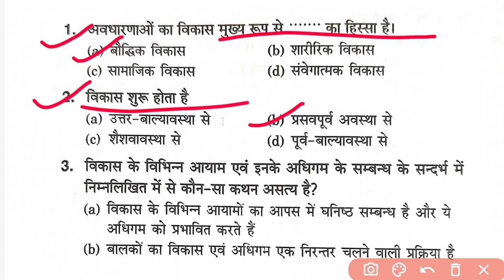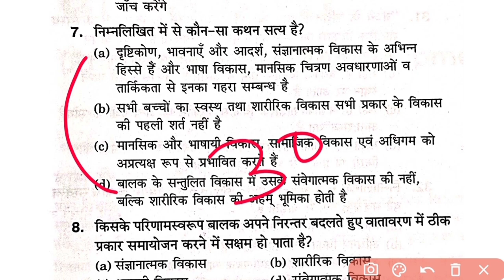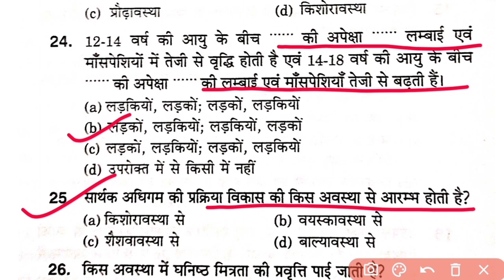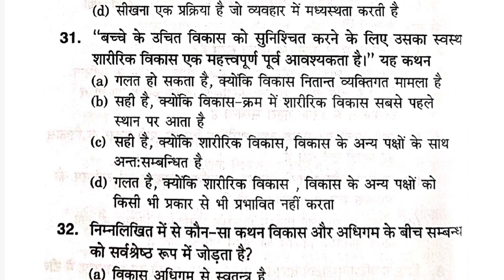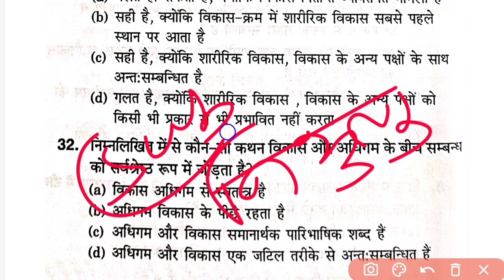Cg Teacher Exam Pedagogy Class 01 | छग शिक्षक भर्ती बाल विकास | शिक्षक भर्ती शिक्षा शास्त्र क्लास 01